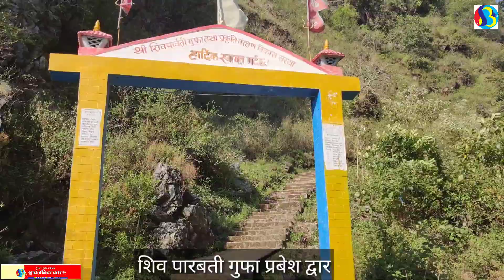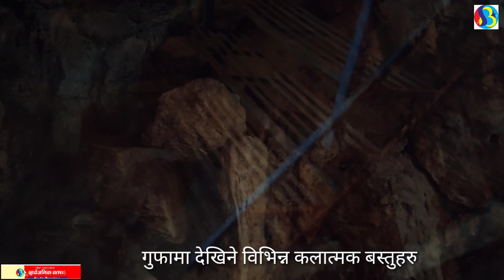Shiva Parvati | Shva Parvati Gufa | शिव पार्वती गुफा | Sarbajanik Bakta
होलेरी रोल्पाको प्रसिद्ध  शिव पार्वती  गुफाको सबैले प्रचारप्रसार गरौं
             As a we all well  known own about Nepal , it is naturally rich country in the world. We have a lots of resources which were not utilized properly, that can make Nepal rich. For example we have Gold Mine, Cupper Mine, Iron Mine, Gas and other many things which are not used by Government of Nepal. We have many more beautiful places, hills, himalaya, lake, river, cave etc. which were very much important for Government of Nepal and whole Nepali people. Among them all in Rolpa District there is Shiva Parvati Gufa (Cave) which belongs to west- south of Rolpa and near about the Dang Ghorahi . And distance between Ghorahi and Holeri is just 29 km and takes at least 1 hour which is no more far away . Shiv Parvati Gufa is found by tow cow boys named Bharat  Pun and  TTilak Bk in 2068 B.S. We can see many more beautiful natural art in this Gufa. We can feel peace in when we entered in this cave, so we also request you all to go there in Shiv Parvati Gufa whic is just 2.5 km. away from Holeri Bazar Rolpa.

Credit # Kinemaster